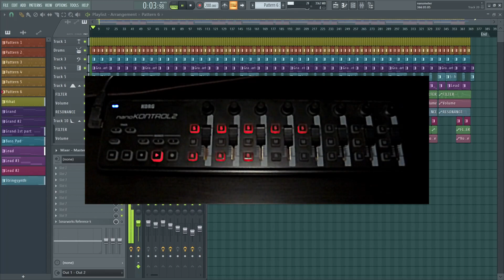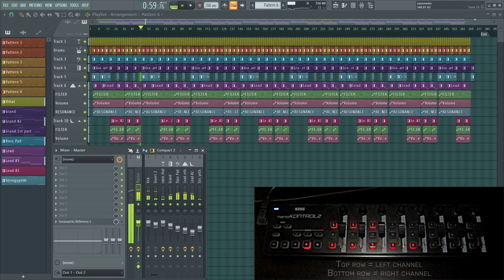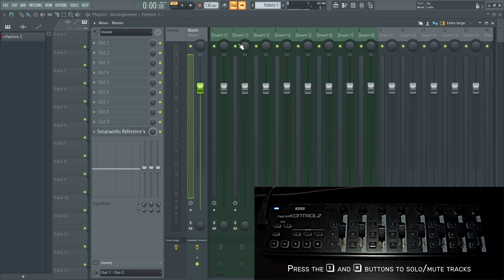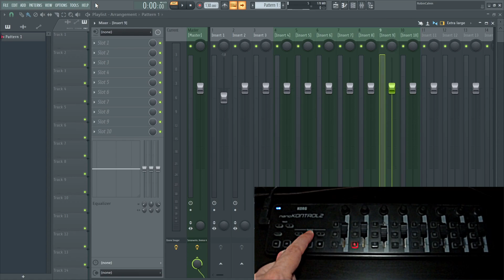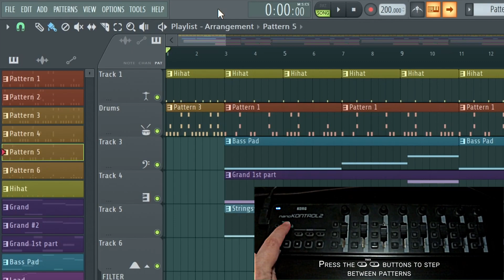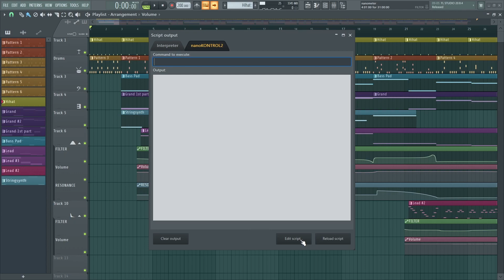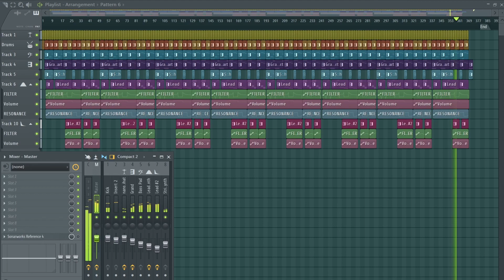nanometer - An FL Studio MIDI-script for the KORG nanoKONTROL2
A functionality demo / presentation of the nanometer MIDI-script for FL Studio.
Nanometer turns the KORG nanoKONTROL2 into a peakmeter light-display and adds lots of extra controller functions on top!

0:00 - Intro
0:41 - Peakmeter
1:33 - Clipping
1:49 - Transport buttons
2:13 - Quicksave
2:26 - Mixer mode
2:56 - Track selection
3:12 - Track control group
4:04 - Channel rack mode
4:21 - Channel/plugin selection
4:40 - Solo/mute channels
5:01 - Channel routing
5:09 - Playlist mode
5:21 - Pattern selection
5:28 - Pianoroll
5:40 - Markers
6:00 - Zooming
6:16 - Tempo
6:32 - Config
6:53 - Armed tracks option
7:25 - Wiki